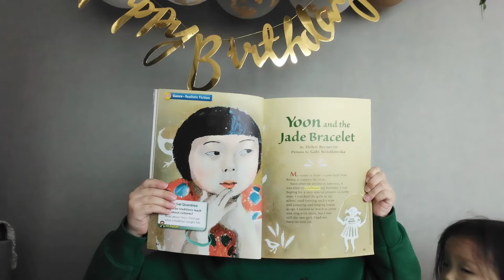Yoon and the Jade Bracelet